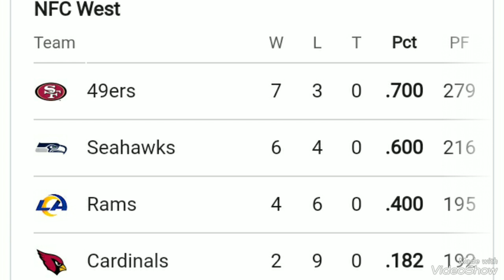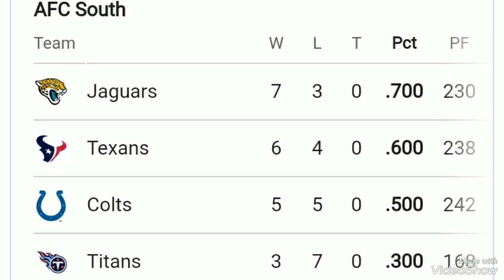NFL standings 2023 ; NFL playoffs picture 2023 ; NFL standings today ; NFL Standings ; AFC ; NFC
NFL Playoff Picture 2023-24: Updated AFC, NFC Standings After Week 11 Early Slate
The Cleveland Browns and Houston Texans continued to defy expectations with Week 11 wins that kept them ahead of the competition in the AFC wild-card race.

Cleveland used a game-winning field goal to defeat the Pittsburgh Steelers with backup quarterback Dorian Thompson-Robinson at the helm.

Houston continued to shine behind rookie quarterback C.J. Stroud with a win over the Arizona Cardinals.

Cleveland and Houston are now ahead of the Buffalo Bills and Cincinnati Bengals, two perennial AFC contenders, as Week 11 heads into the late afternoon slate.

The teams in the NFC playoff picture will not change after Sunday's play, but the order of the wild-card teams will. The Dallas Cowboys used a victory over the Carolina Panthers to take the top wild-card spot. The Seattle Seahawks fell from that position to the No. 7 seed.

Seattle will finish the weekend inside the playoff spots, but whether it is in the No. 6 or No. 7 seed is dependent on the Minnesota Vikings' road result against the Denver Broncos on Sunday night.

AFC Playoff Picture

Tim Warner/Getty Images
Division Leaders

1. Kansas City (7-2)

2. Baltimore (8-3)

3. Jacksonville (7-3)

4. Miami (7-3)

Wild-Card Race

5. Cleveland (7-3)

6. Houston (6-4)

7. Pittsburgh (6-4)

8. Buffalo (6-5)

9. Indianapolis (5-5)

10. Cincinnati (5-5)

11. Las Vegas (5-6)

12. Denver (4-5)

Cleveland and Houston are making it tough for the established AFC powers to make up ground in the wild-card race.

The Browns defeated the Steelers in their first game after Deshaun Watson's season-ending shoulder injury was announced.

Kevin Stefanski's team continued to play incredible defense, as it held the Steelers to 10 points at home.

The Browns are a game up on Houston and Pittsburgh after their win on Sunday. The Texans are in front of the Steelers thanks to a head-to-head win in Week 4.

Houston will finish Week 11 in a wild-card position because the contenders beneath it in the standings either lost head-to-head meetings with it, or have one extra loss.

Buffalo maintained its small deficit to the wild-card places with a blowout victory over the New York Jets during Sunday's late window.

The AFC's top seed will come into the spotlight on Monday night, when the Kansas City Chiefs host the Philadelphia Eagles.

Kansas City needs a win to remain in the top spot. A Chiefs loss would put Baltimore on top of the AFC entering Week 12.

NFC Playoff Picture

Eakin Howard/Getty Images
Division Leaders

1. Philadelphia (8-1)

2. Detroit (8-2)

3. San Francisco (7-3)

4. New Orleans (5-5)

Wild-Card Race

5. Dallas (7-3)

6. Minnesota (6-4)

7. Seattle (6-4)

8. Green Bay (4-6)

9. Los Angeles Rams (4-6)

10. Atlanta (4-6)

11. Tampa Bay (4-6)

12. Washington (4-7)

The Dallas Cowboys are up three games in the win column over the teams beneath the No. 7 seed.

Dallas looks like it will cruise to a playoff spot, whether it be as a wild-card team or as the NFC East winner.

The Cowboys will be rooting for the Chiefs on Monday so that the gap between themselves and the Eagles drops to one game.

The Detroit Lions should also cheer for Patrick Mahomes and Co. on Monday so that they can move level on record with the Eagles.

Detroit inched closer to the No. 1 seed by a half-game with its come-from-behind home victory over the Chicago Bears.

San Francisco remained one game behind the Lions with a home win over the Tampa Bay Buccaneers. That resulted benefited the three teams in the NFC wild-card positions.

The Bucs dropped into a quartet of teams at 4-6, all of whom need to do a lot of work just to get into the playoff conversation.

Minnesota has the potential to make the playoff chases even more difficult for the teams beneath it with a win over Denver.

That would leave the wild-card cashers two games behind Seattle in the win column and three back of Dallas and Minnesota.

Minnesota enters its Sunday night clash with the Broncos ahead of Seattle on conference record. The Vikings are 6-2 in the NFC, while Seattle is 5-2.